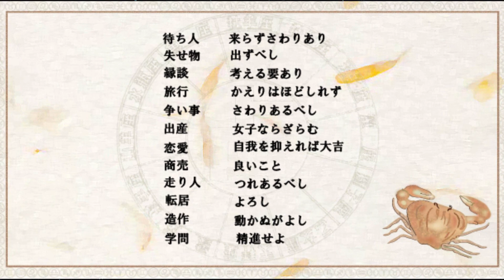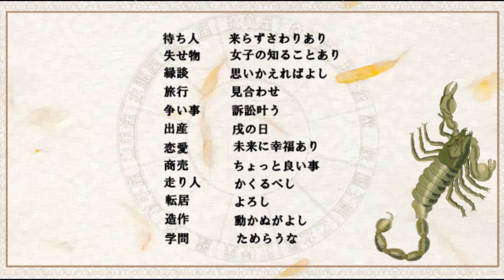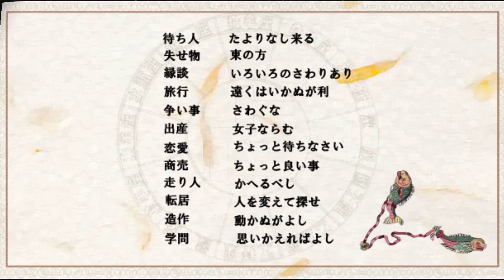10月24日週 12星座今週の評価値